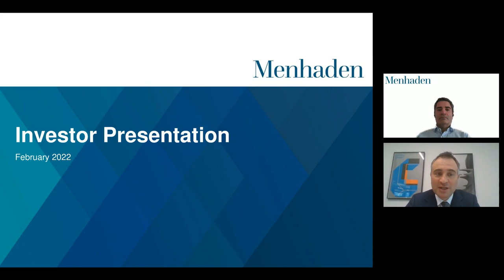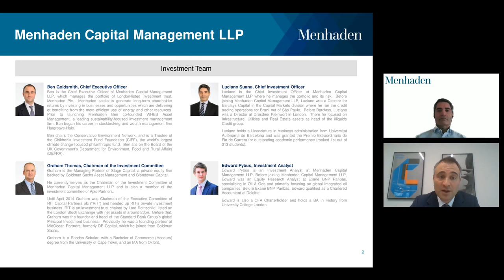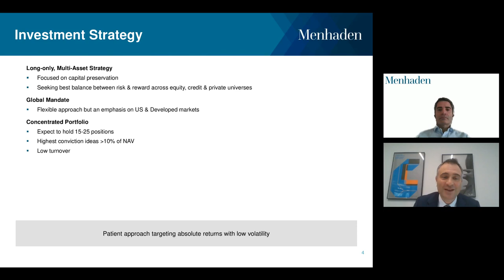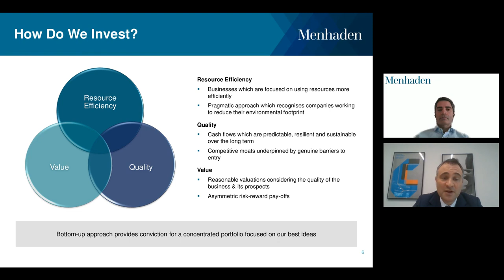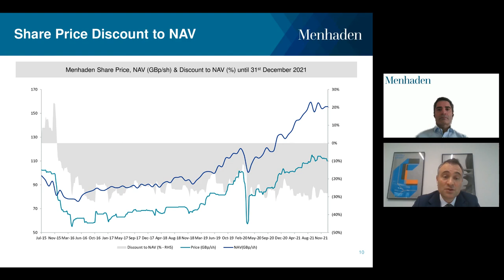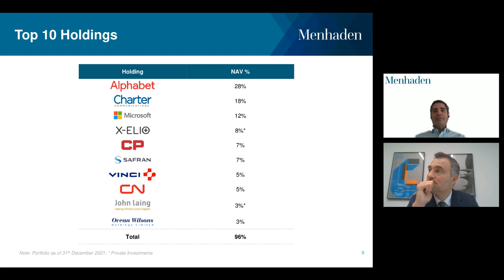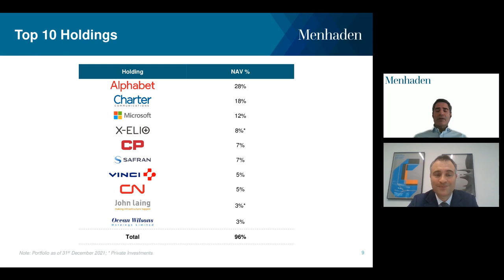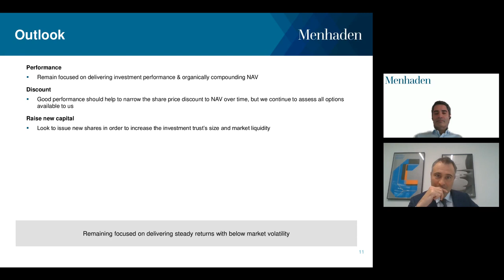MENHADEN RESOURCE EFFICIENCY PLC - Investor Update Webinar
To be informed of all MENHADEN RESOURCE EFFICIENCY PLC's upcoming presentations, register at InvestorMeetCompany